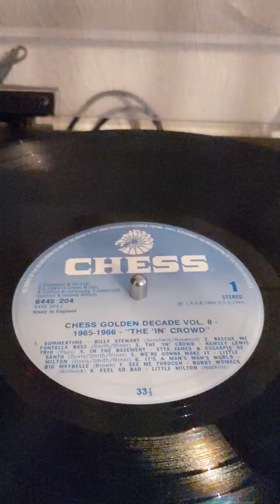Etta James & Sugar Pie Desanto- - In The Basement (UK - ChessLP)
Chess Golden decade LP Volume 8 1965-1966